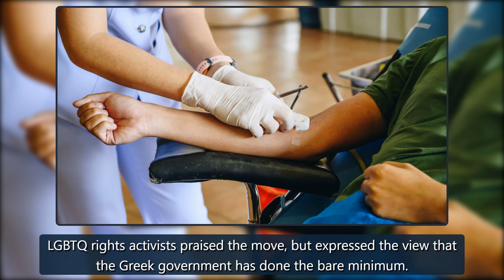Greece lifts 45-year-old ban on gay and bisexual men donating blood - Social Good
Greece has lifted its decades-long ban on gay and bisexual men donating blood.On Jan. 10, Health Minister Thanos Plevris and his deputy Mina Gaga signed a ministerial decree instituting the policy change, which brings in a new form forpeopleto complete when they want to donate blood. The new form ha credit